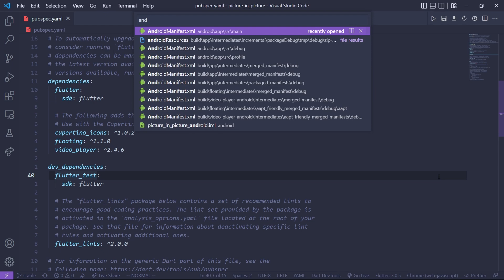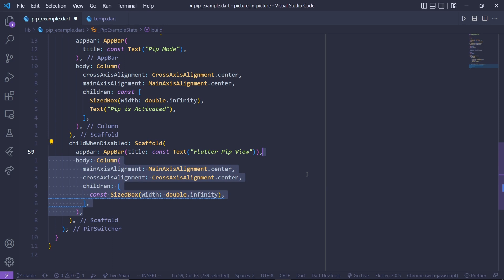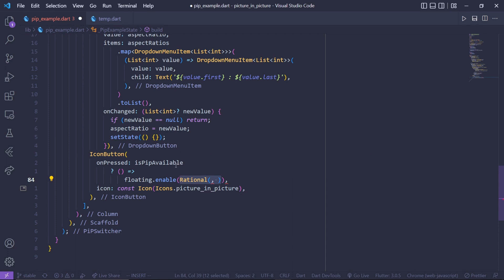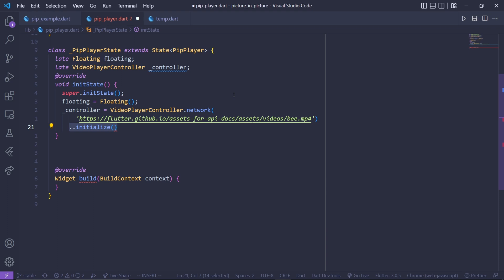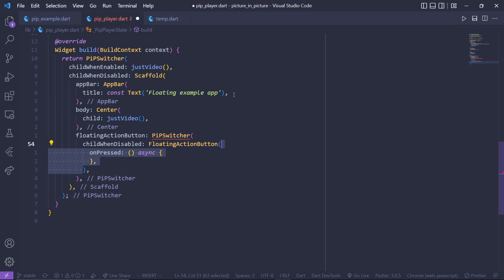Build any UI in Picture in Picture (PIP) in Flutter | Flutter Tutorial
In this video we will learn to add PIP (picture in picture) and also to learn to create any custom ui in pip mode and also interact with the pip mode ui.

All this in our favorite flutter app

Socials